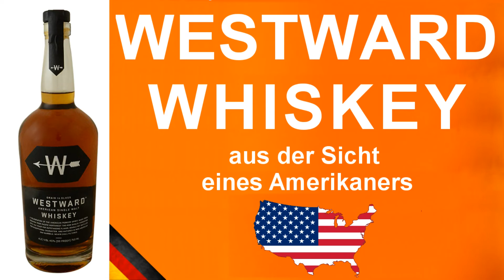Westward American Single Malt Whiskey Verkostung #1248 von WhiskyJason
Whiskey aus der Sicht eines Amerikaners - Westward American Single Malt Whiskey Verkostung von WhiskyJason

Westward American Single Malt Whiskey wird aus zweireihiger Gerste von Pacific Northwest hergestellt, fermentiert mit amerikanischer Bierhefe für einen hervorragenden Geschmack, zweifach destilliert, gereift in neuen amerikanischen Eichenfässern und nie gekühlt gefiltert.

Die in Portland ansässige Destillerie stellt ihren Whiskey her, indem sie ein amerikanisches helles Bier aus 100% lokal gemälzter Gerste, Brauhefe und Niedertemperatur-Fermentation braut. Das Bier wird dann zweimal in Topfdestillaten destilliert und in "leicht verkohlten" amerikanischen Eichenfässern gereift. Westward Whiskey wird mit 45% ABV abgefüllt. Christian Krogstad ist dort Gründer und Brennmeister.